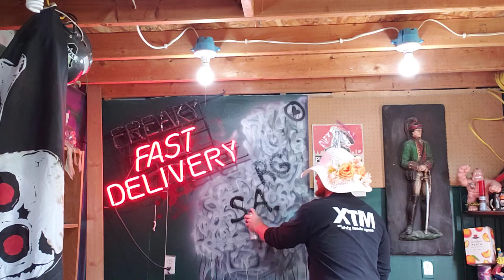Global pandemics reviewed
Our reviews suck, so your global pandemic life experience doesn't have to